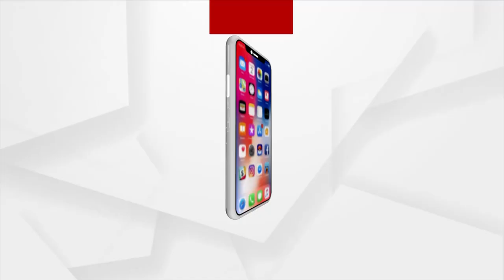DMF ଟଙ୍କା ଖର୍ଚ୍ଚ ହେଉଛି ବଡ ବଡିଆଙ୍କ ନେଚର କ୍ୟାମ୍ପ୍ ରୁମ୍ ତିଆରି ପାଇଁ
DMF ଟଙ୍କା ଖର୍ଚ୍ଚ ହେଉଛି ବଡ ବଡିଆଙ୍କ ନେଚର କ୍ୟାମ୍ପ୍ ରୁମ୍ ତିଆରି ପାଇଁ । ଯେଉଁଠି ଗୋଟେ ରାତି ପାଇଁ ଦେବାକୁ ପଡେ ୫୦୦୦ ଟଙ୍କା । ଏହା କଣ ଖଣି ପ୍ରଭାବିତ ଗରୀବଙ୍କ ଉନ୍ନତି ?